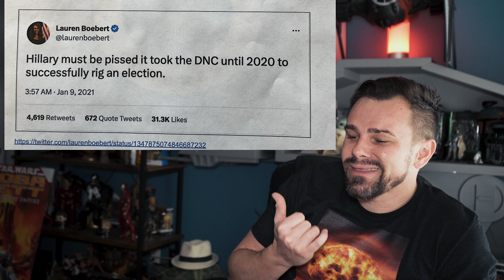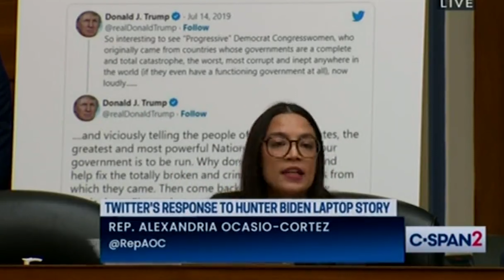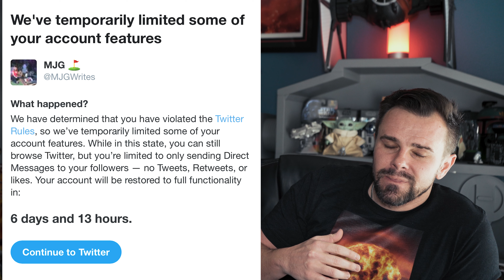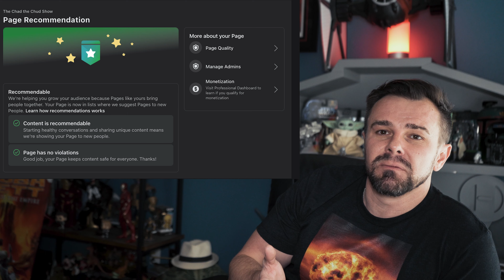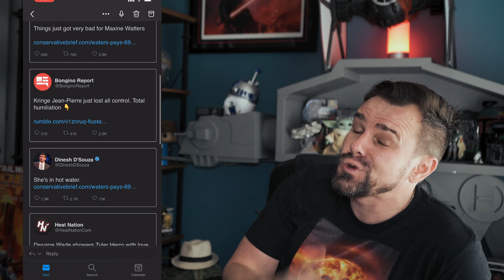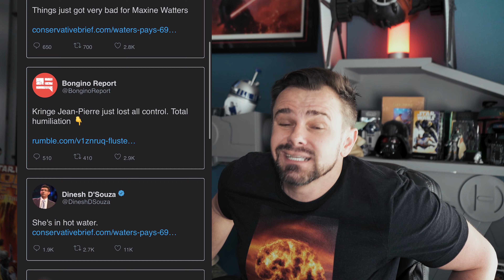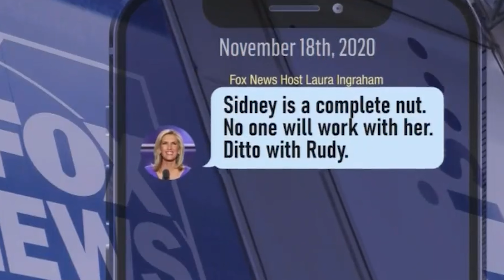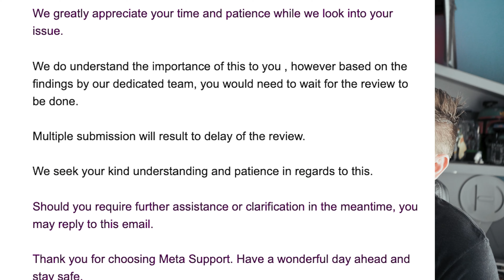Facebook Banned us Without Process or Violations: An Episode on Techno Fascism.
Without any violations on our page, Facebook removed our entire channel. We had 25,000 subscribers and over 4 years of content completely removed without any kind of process.

The trend expands over Twitter and TikTok, where Billionaires act as editors instead of monitors of content.

This new era of Techno Fascism needs updated laws to protect voices on both the left and right. The blueprint can be found in how Dominion revealed Fox News Propaganda through the legal discovery process.